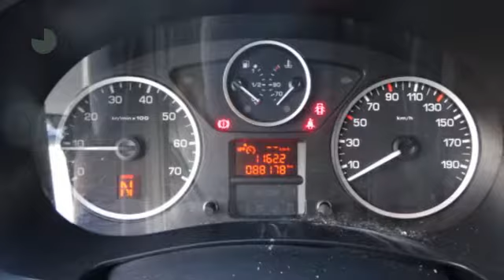Peugeot Partner 1.6 HDI 66KW Automaat + Navigatie